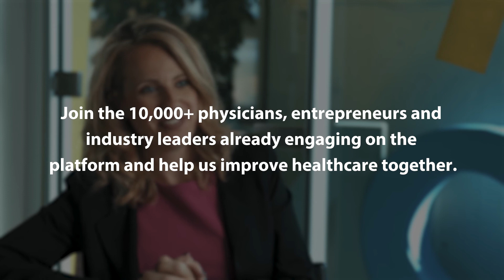Extraordinary Innovation. The Future of Digital Health.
Whether you’re a physician or a health tech company, direct access and direct influence starts with OurAMA Physician Innovation Network - where game changers in health technology convene.

Find out how connecting with major digital health players creates an extraordinary future with better patient outcomes. Join the 10,000+ physicians, entrepreneurs and industry leaders already engaging on the platform and help us improve healthcare together.